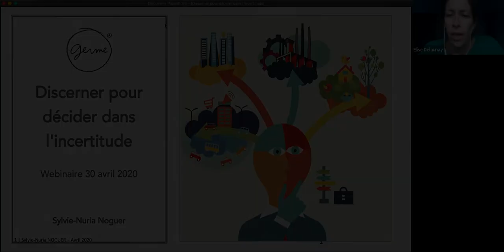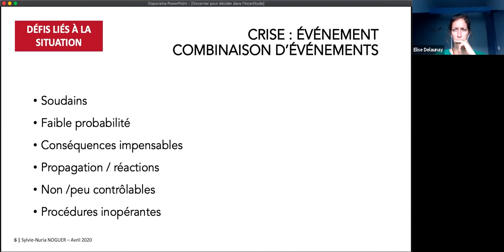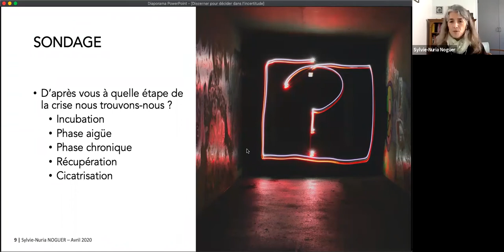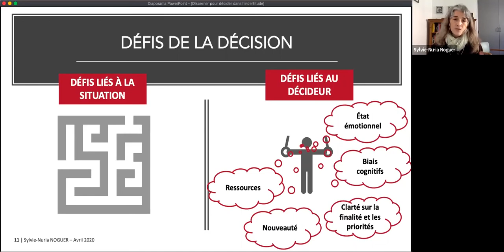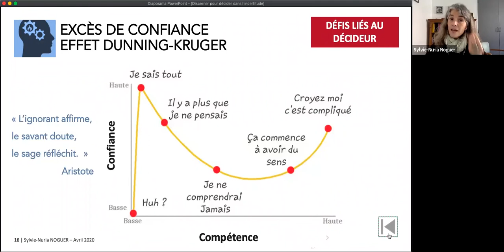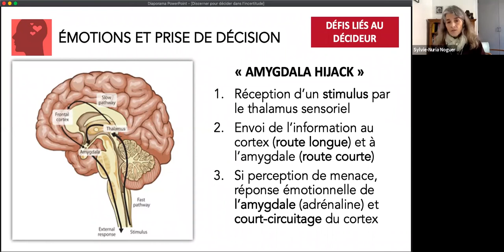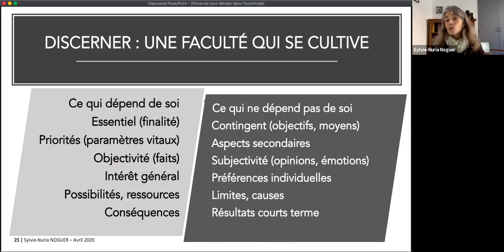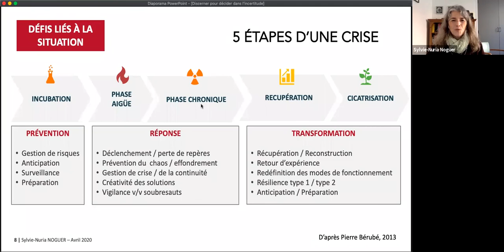[Webinaire+] "Discerner pour décider dans l'incertitude" - Sylvie-Nuria Noguer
En temps de crise, les enjeux de la prise de décision sont exacerbés :
urgence, incertitude, manque d’infos, impact émotionnel sont autant
de défis pour le décideur. Dans ce contexte, exercer son discernement pour
faire les choix optimaux est un art de haute voltige qui demande courage et
sérénité. Sylvie-Nuria Noguer vous propose des clés pour mieux décider dans
l’incertitude, à partir des fondements du discernement, des neurosciences,
de l’intelligence émotionnelle, et de son expérience.